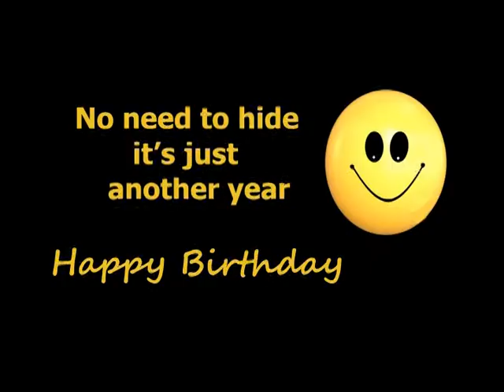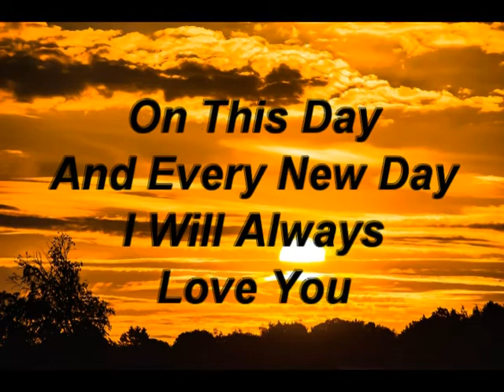Happy Birthday Tanvi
The name Tanvi (pronounced: tun-vee or taan-vee) has Hindu and
Persian origins and in Sanskrit it means 'the epitome of femininity'
or 'beautiful'. It is also said that Buddha uses the word "tanvi" to
describe a blade of grass, making the word mean delicate, sensitive,
 or precious. The name also has Far-east Asian overtones as is evident
 from the pronounced 'vi' ending.